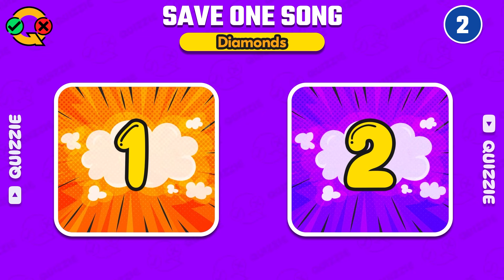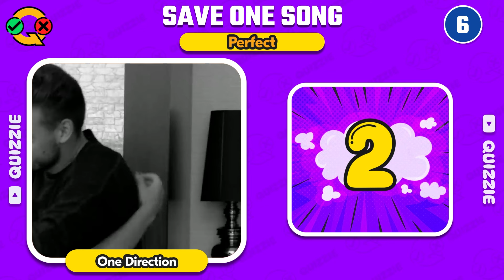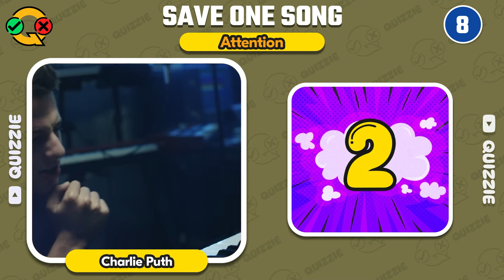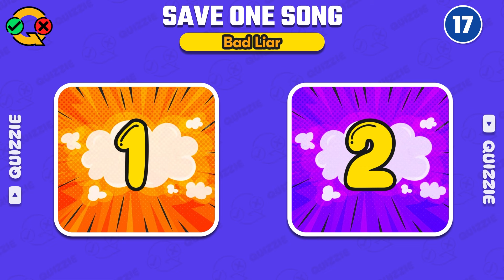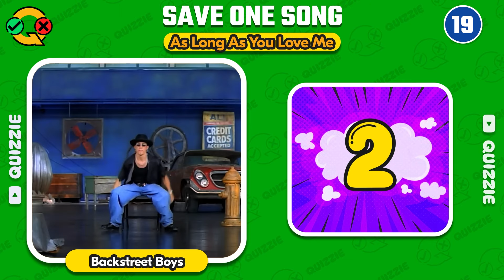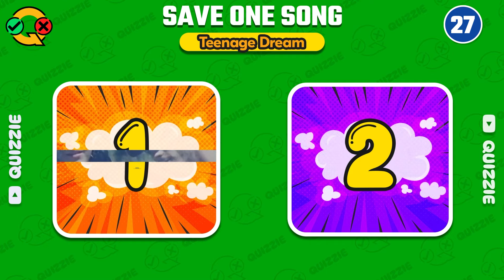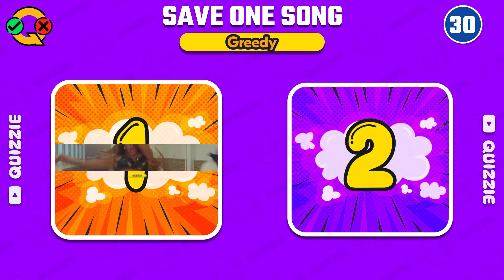SAVE ONE SONG - TWO SONGS, SAME TITLE | MUSIC QUIZ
Save One Song | MUSIC QUIZ
Two Songs, Same Title

We've got another exciting music quiz for you. Save one song: Same Title, Different Artist Edition! You'll see two different songs with the same title, and all you have to do is pick your favorite! Let’s get started!

If you enjoy this video, let us know by giving thumb up.